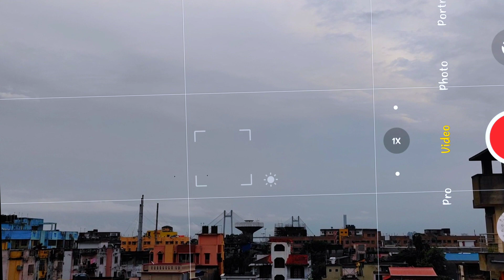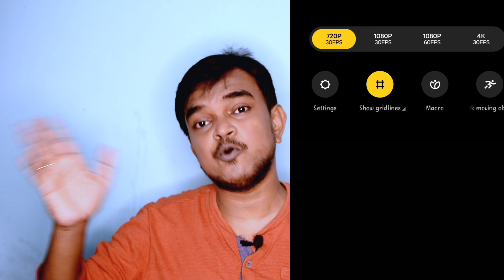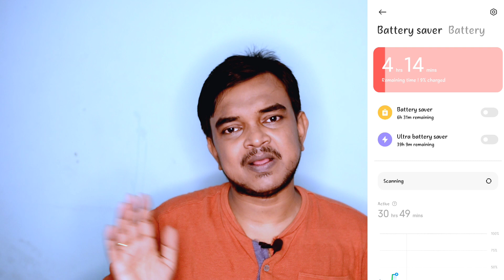মোবাইলে নিয়ম মেনে খুব সহজে ভালো ভিডিও নিতে শিখুন || Tips For Better Mobile Videography (Part I)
Do give it a thumps up if you enjoyed this video ☺️

Do SUBSCIBE to Pix Adda

Love,
Abhishek ❤️